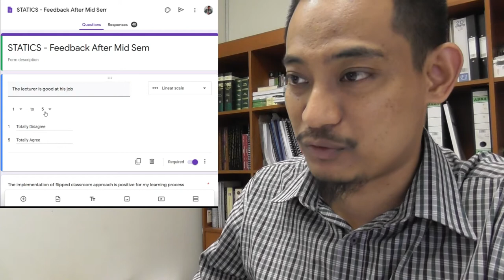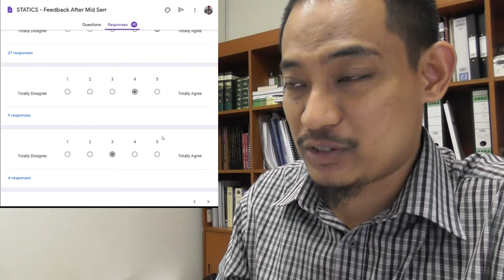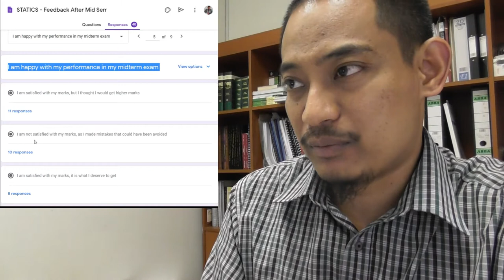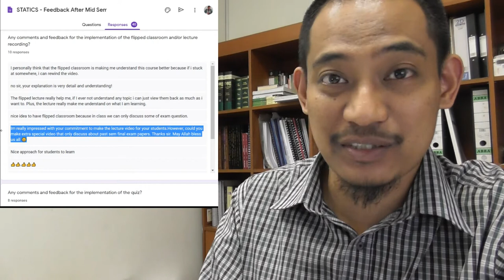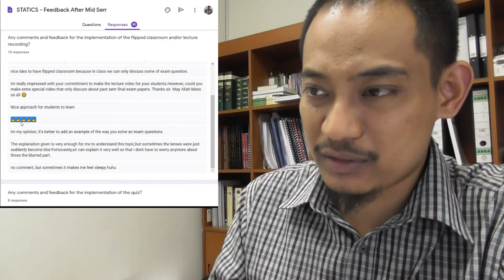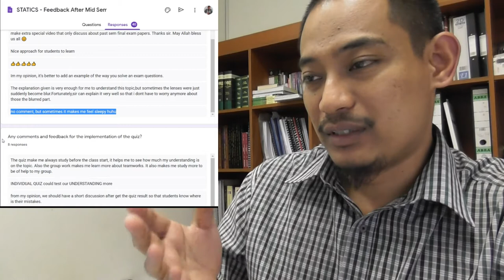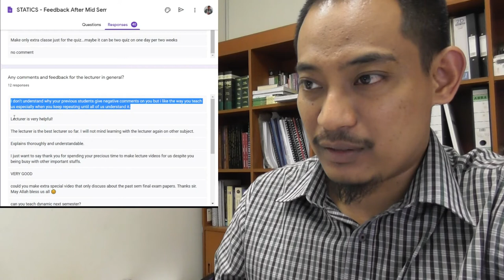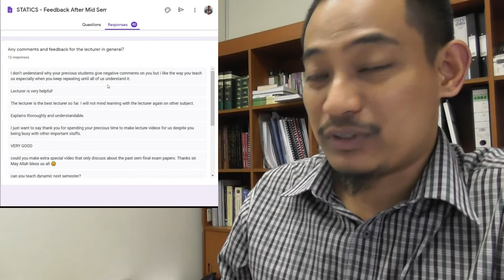Mid Sem Survey on My Performance as Lecturer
I made a survey for the students to give feedback and comments on several aspects of my lecture, including the implementation of flipped classroom and group quizzes.

This is me going through the feedback and comments given by the students.